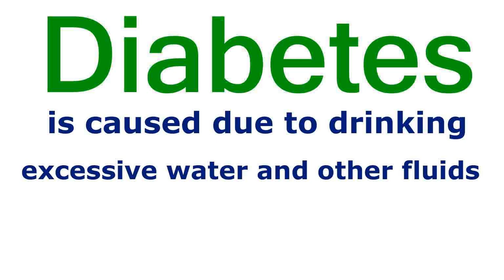Diabetes is caused due to drinking excessive water and other fluids